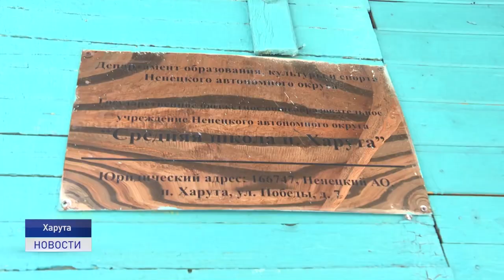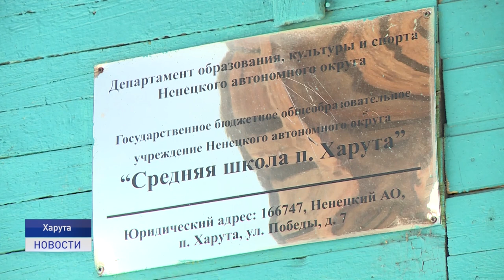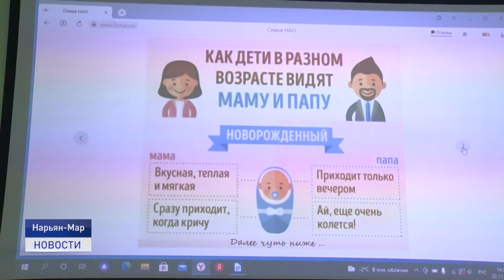Новости Ненецкого округа от 30.03.2022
Харута обновляется. Здесь построили новое здание для Дома Культуры, теплый гаражный бокс для новой пожарной машины, начали капитально ремонтировать школу. Глава региона оценил местные объекты.

Терентьев стал чемпионом России по лыжным гонкам в командном спринте. Он выступил в паре со спортсменом из Архангельской области Александром Большуновым.

На лечение Мстислава Никонова жителями округа собрано  125 тысяч долларов. Сбор средств закрыт. Подросток находится в онкоклинике в Стамбуле. О его состоянии по телефону телеканалу "Север" рассказала мама Мстислава.